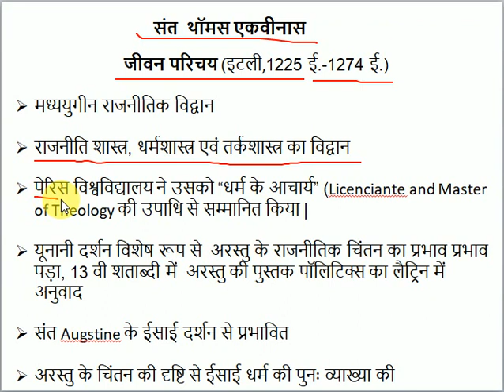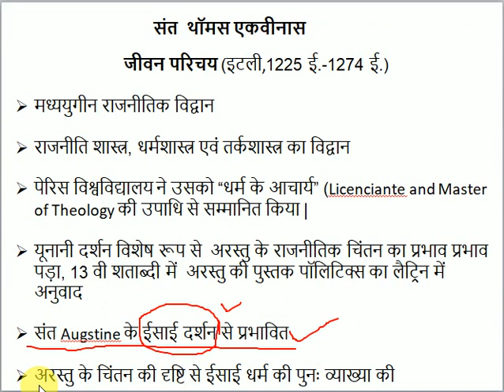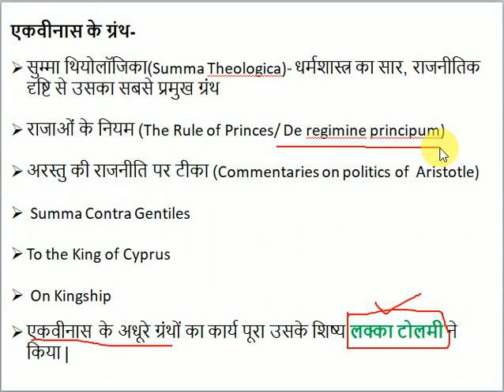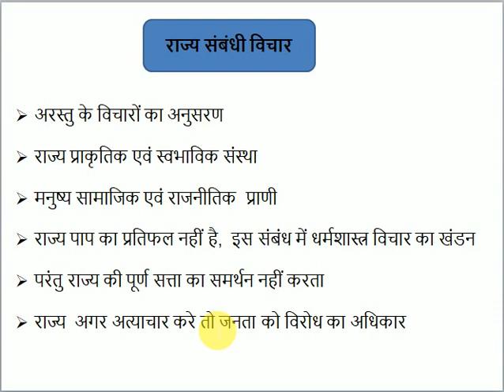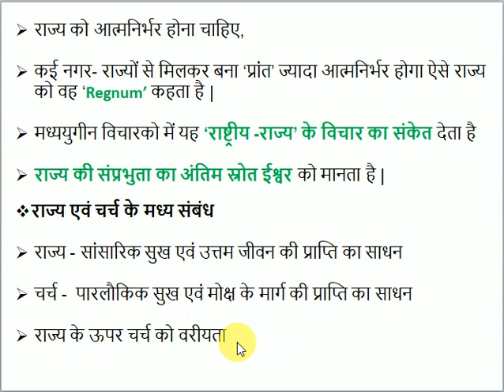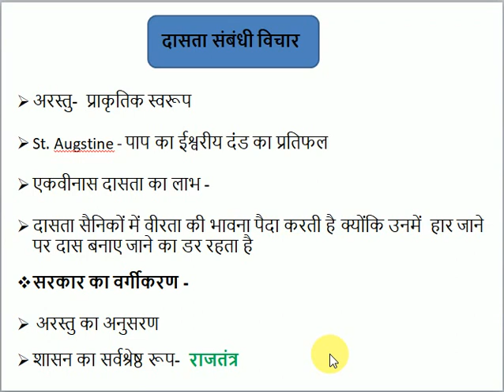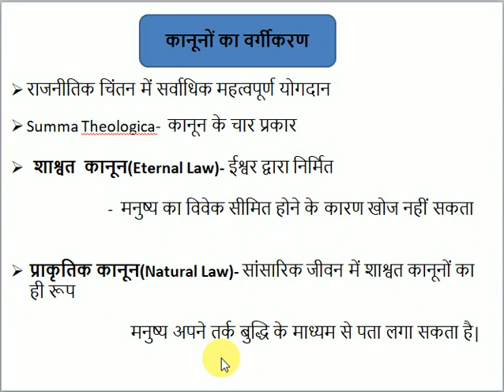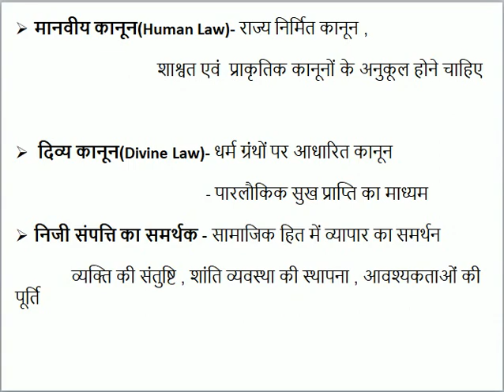Mediaeval Political Thinkers || Aquinas || एकवीनास || K.R.Thakan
Discuss on Aquinas Political Thought.